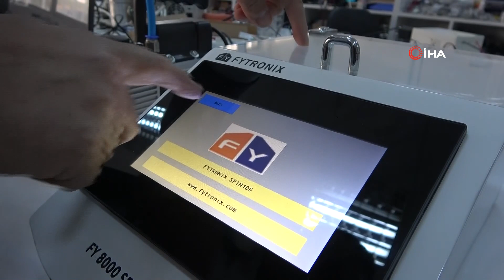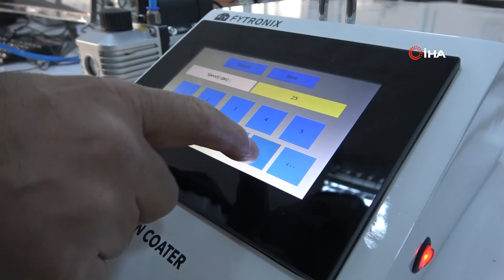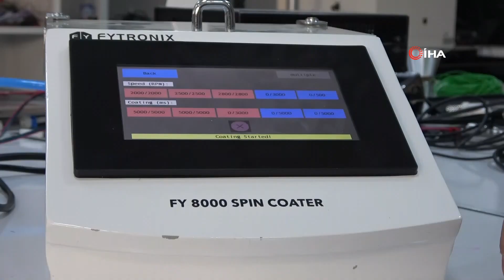Türk Profesör Üretti, Avrupa ve ABD'ye İhraç Edildi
Türkiye'de sadece Fırat Üniversitesi'nden Prof. Dr. Fahrettin Yakuphanoğlu tarafından üretilip patenti alınan organik malzeme kaplama cihazı (Spin Coater) Avrupa'dan ABD'ye, Arabistan'dan Mısır'a kadar bir çok ülkeye ihraç edildi.
Gelişen teknolojiyi takip eden Fırat Üniversitesi Fen Fakültesi Fizik Bölümü Öğretim Üyesi Prof.Dr. Fahrettin Yakuphanoğlu , organik malzemeleri yüzeye kaplamaya yarayan bir cihaz üretmek için Ar-Ge çalışmasına başladı. Yakuphanoğlu, ekibiyle birlikte 2 yıllık çalışmanın ardından organik malzeme kaplama cihazı (Spin Coater) ve motorunu üretti. Ardından patentini alarak üretime geçen Yakuphanoğlu, cihazı başta Avrupa olmak üzere, ABD, Suudi Arabistan, Pakistan ve Mısır gibi ülkelere ihraç etti.
Cihaz hakkında bilgi veren Prof. Dr. Fahrettin Yakuphanoğlu, “Üretmiş olduğumuz bu cihazın ismi, ‘Spin Coater’ diye geçer, Türkçesi ise organik malzeme kaplama cihazı olarak geçer. Bu cihazla organik malzemeleri herhangi bir yüzeye kaplayabilirsiniz. Özellikle organik yarı iletken teknolojisinde kullanılan bir cihazdır. Bu teknoloji, güneş pili, OLED ve transistör gibi elektronik aygıtların üretiminden oluşan bir teknolojidir. Bu teknolojide organik bir malzeme ile bir aygıt üretmek istediğimizde kaplama cihazına ihtiyaç duyuluyor. Bizim bu cihaz da buna cevap veriyor. Dolayısıyla herhangi bir malzemeyi döndürerek herhangi bir organik malzemeyi kolaylıkla kaplayabilirsiniz. Kaplama işleminde farklı teknikler de kullanabilirsiniz. Bu teknik maliyeti daha düşük ama kalitesi yüksek bir teknoloji. Yüksek teknoloji cihazları daha çoğu vakum esaslı cihazlardır ve böyle olunca da çok maliyetli oluyor. Ayrıca organik bir yarı iletken malzemeyi buharlaştırmak istediğinizde malzemenin yapısı değişir. Ancak üretmiş olduğumuz bu cihazla organik malzemenin kimyasal yapısı değişmeden kolaylıkla malzemeyi ince film haline getirip daha sonrasında onu aygıt olarak üretebilirsiniz” dedi.
“Bu cihazın üretimi, Türkiye’de yok”
Organik elektroniğin, gelecek yüzyılın elektroniği olacağını vurgulayan Prof. Dr. Yakuphanoğlu, “ Türkiye’de bu cihazın üretimi yok. Bunu ilk olarak biz ürettik. Avrupa’nın birkaç ülkesinde ve Amerika’da buna benzer cihazlar var. Yalnız, üretmiş olduğumuz cihaz diğer cihazlardan teknik özellikleri bakımından farklı. Üretmiş olduğumuz cihaz aynı anda üç farklı metoda dayanmakta. Bunlar, statik kaplama, dinamik spin coater ve üçüncüsü multi rpm metotlarıdır. Normal cihazlarda bunlardan herhangi bir veya ikisi vardır. Ama dünyada üçü bir arada olup aynı metodu içeren başka bir cihaz yoktur. Bu metotların avantajları ise malzemenin yapısal özelliklerini çok kolaylıkla üretilen metotla değiştirebilirsiniz. Bu özellikler sayesinde malzemenin kalitesini daha da geliştirebilirsiniz. Bu da size daha pürüzsüz daha homojen, tekrarlana bilirliği olan bir kaplamayı kolaylıkla yapabilme avantajını sağlıyor” şeklinde konuştu.
“Yerli ve milli motor üreterek cihazımızı kazandırdık”
AR-GE çalışmasının 2 yıl sürdüğünü aktaran Yakuphanoğlu, “Ön çalışma ve denemeleri yaptığımızda 18 ay çalıştık ama elde herhangi bir veri yoktu. Başlangıçta bu bizim umudumuzu kırdı ama ondan hiç vazgeçmeyerek 2 ay daha çalışmaya karar verdik. Bu süre geçtikten sonra cihazımız için kendimiz yerli ve milli motor üreterek kazandırdık. Daha sonra cihazımızın testlerini yapıp yurtdışındaki cihazlarla kıyas ettiğimizde cihazımızın aynı özellikle ve hatta sütün özellikli olduğunu gördük. Dolayısıyla burada bu cihazı üretmek için AR-GE süremiz yaklaşık 2 yıl sürdü ve sonrasında bu ürüne kavuştuk. Üretim aşamasından sonra cihazı bir ticari ürüne dönüştürdük ve sonrasında patentini aldık, şuanda Türk patenti var. Şuanda cihazımızı yurtdışına ihraç etmekteyiz. Avrupa’da bulunan ülkelere, Amerika’da bir üniversiteye, Suudi Arabistan, Pakistan ve Mısır gibi ülkelere şuanda bunun ihracatını yapmaktayız”ifadelerini kullandı.